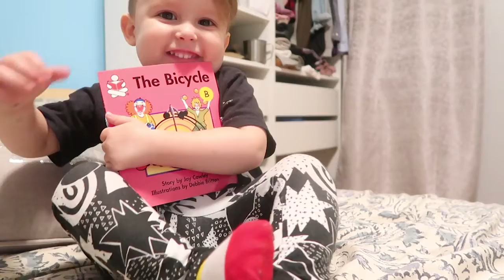MOM DID SOMETHING REALLY BAD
Okay so mom did something really bad, so bad, unthinkable you might all hate me--- Then watch my daughter and her acting chops!